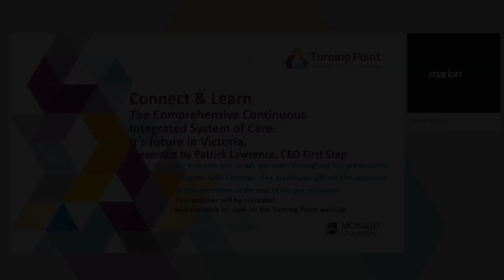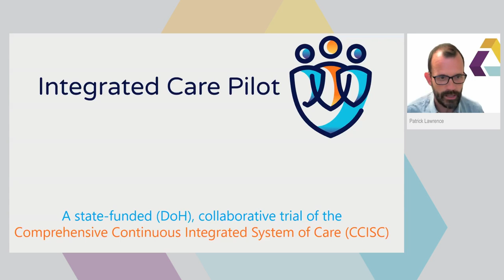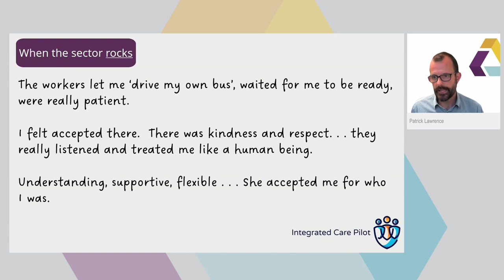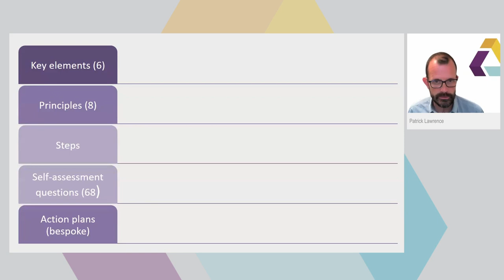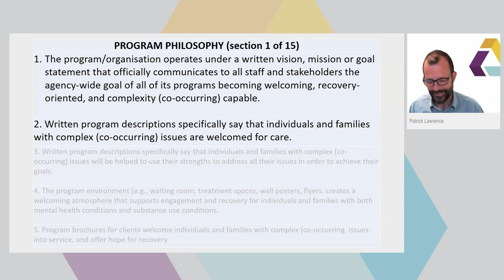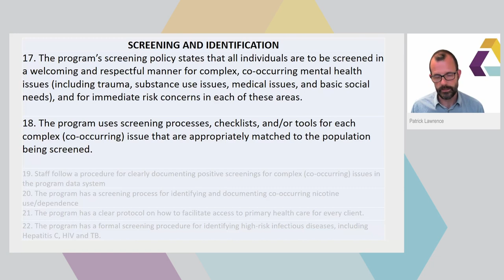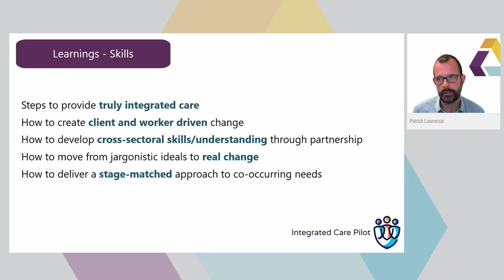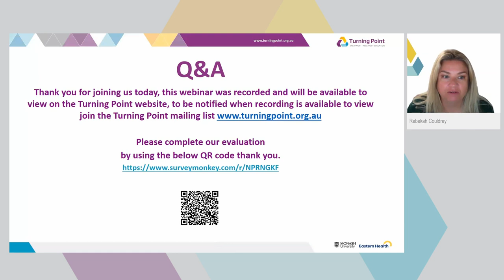The Comprehensive Continuous Integrated System of Care. It’s future in Victoria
presented by Patrick Lawrence, CEO First Step

In this session Patrick will discuss the Department of Health funded Integrated Care Pilot, which trialled a 12-month implementation of the Comprehensive Continuous Integrated System of Care (CCISC), a system for developing organisations to better support people with co-occurring needs (AOD, MH and more). Patrick will discuss the findings and recommendations of that pilot, particularly for the purpose of explaining what the CCISC is and how relevant it is in the Victorian context (spoiler alert: very relevant!). Patrick will focus particularly on developing the audience’s understanding of the CCISC, digging deeper into a few aspects to develop a real sense of the system, as well as outlining how it could be further developed and rolled out in Victoria.

This webinar will provide participants with the opportunity to:
• Learn what the CCISC is and how its application can be transformative for organisations aiming to excel in caring for people with co-occurring needs (AOD, MH and more)
• Recognise that most organisations are already doing co-occurring care and celebrate their successes and strengths.
• Delve more deeply into a few aspects of the CCISC for participants to gain a real sense of what it is about and how helpful it might be to their organisations.
• Explain what use is currently being made of the CCISC and what its future might be in